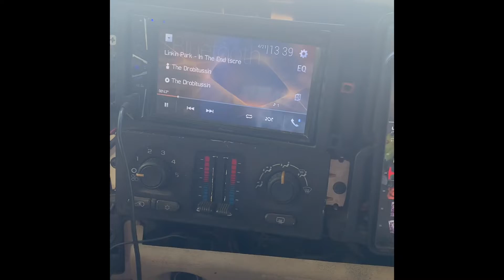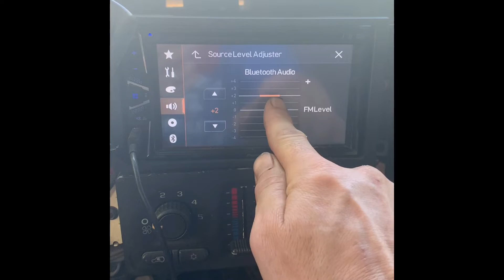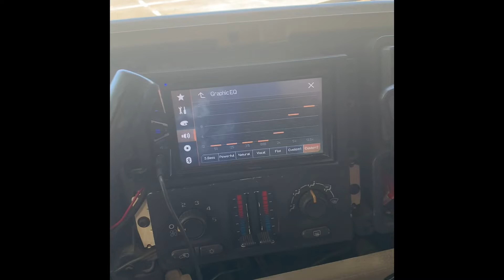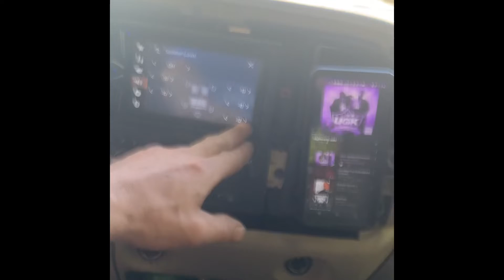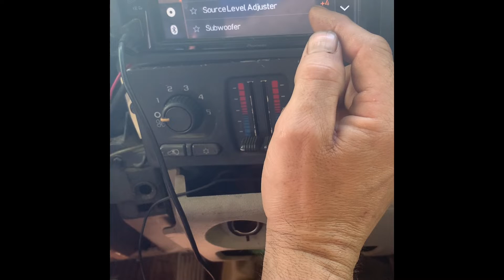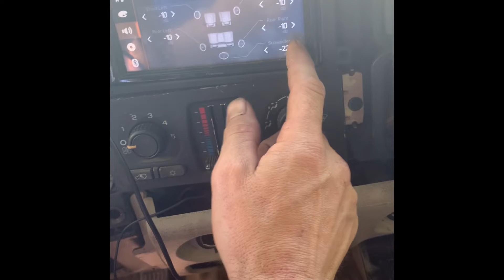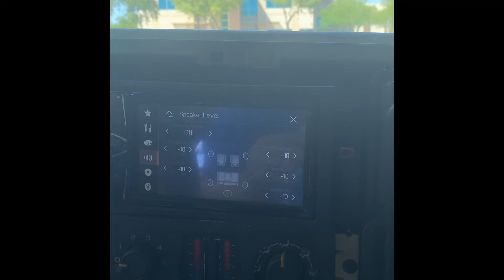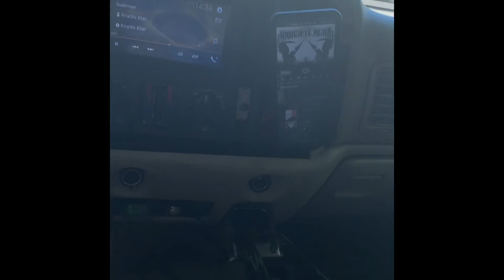Two dual one ohm H.A. 18" Monolith Subs on Lanzar Opti 4001D “half ohm stable” 4000 watt amp.